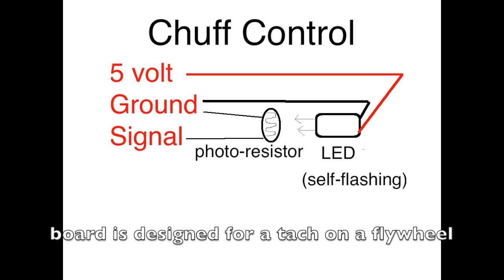Finished Paint Job, 3D Printed Loco, with LionChief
LioneChief board was purchased from Lionel during their yearly half-price parts sale.
A photo resistor and self-flashing LED replaces the sensor and tach strip (on the flywheel) that controls the chuffing..